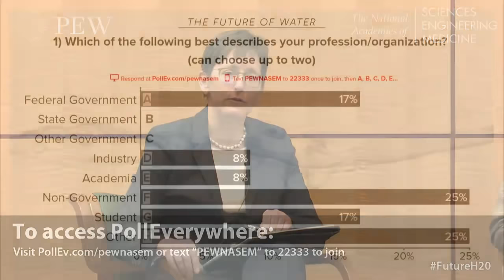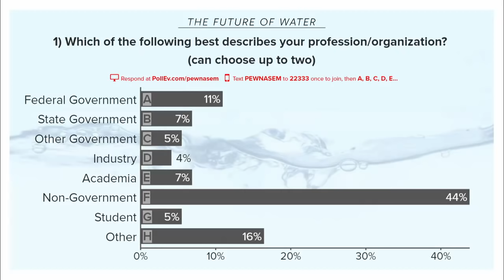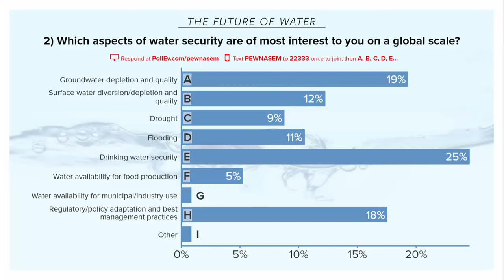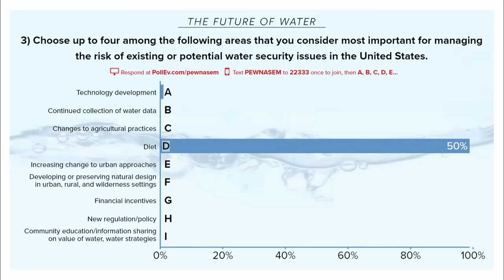The Future of Water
On the morning of March 22, World Water Day, please join The National Academies of Sciences, Engineering, and Medicine, and The Pew Charitable Trusts for a conversation about the future of water. We look forward to engaging with you on key questions about water resources and security.